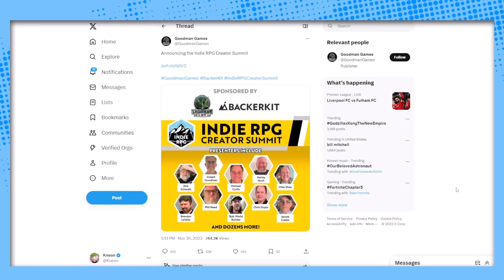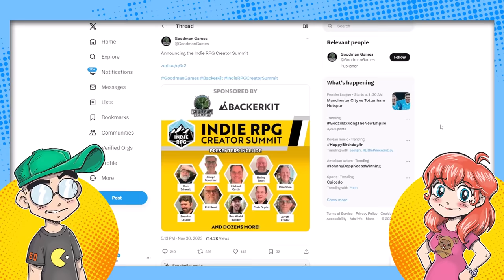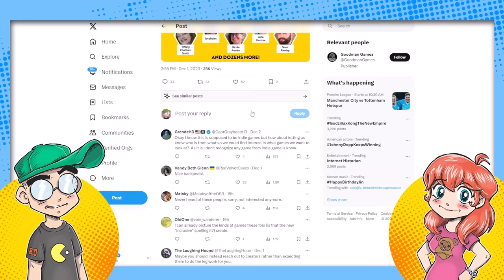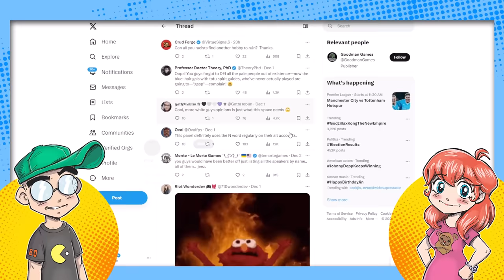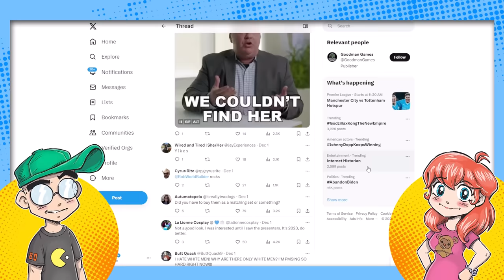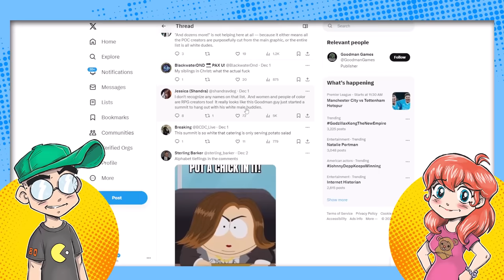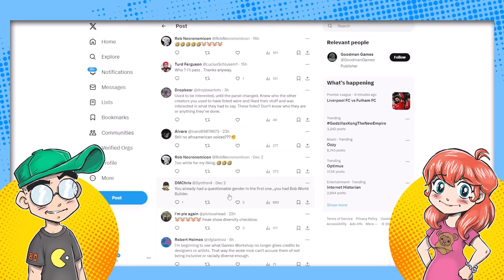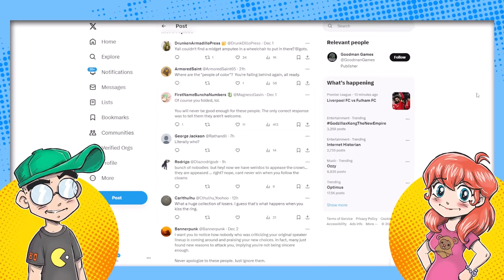TOO WHITE! Indie RPG Publisher ATTACKED Over Lack of Diversity?!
Tabletop RPG publisher Goodman Games is being dogpiled by the loving 'RPG community' for featuring too many white dudes in a promo for its upcoming Indie RPG summit. Despite having more 'diverse' people signed up, Twitter is doing what it's doing best and threatening to cancel the indie publisher.